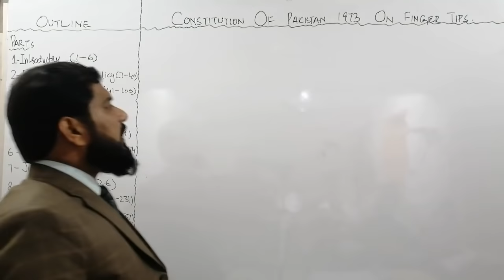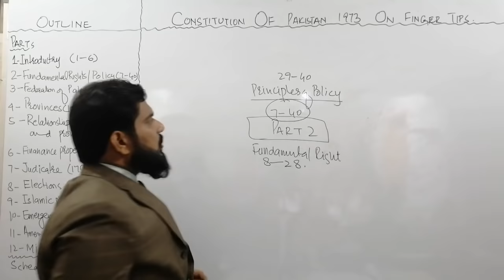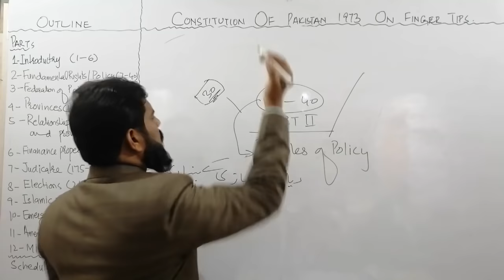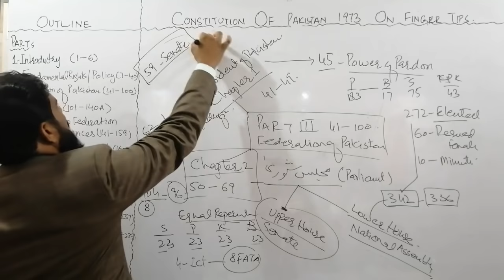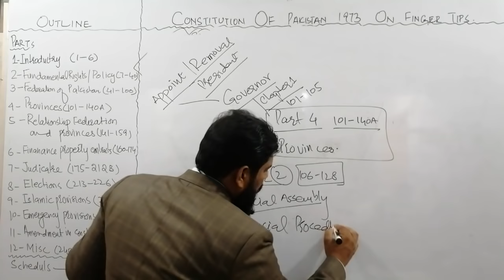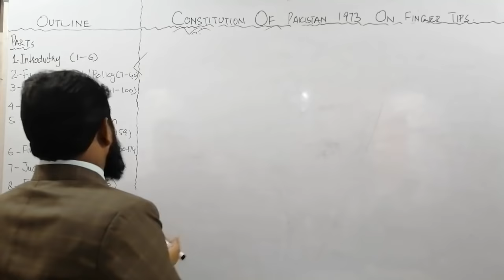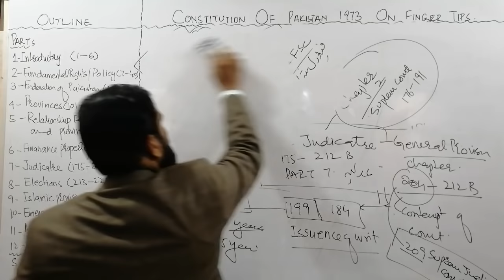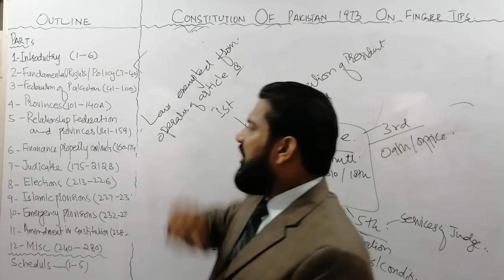CONSTITUTION OF PAKISTAN 1973 ON FINGER TIPS